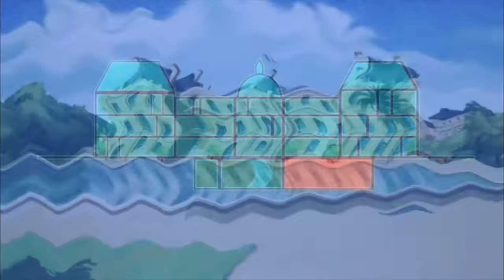Totally Spies! Season 6 - Episode 25 So Totally Versailles! Part 1 (HD Full Episode)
When Sam, Clover and Alex find out that they, along with the rest of Professor Plunkett’s Fashion Design class, have won a trip to Versailles and will be guests at a fashion show showcasing the outfits of Marie Antoinette, they’re pumped especially when Jerry promises that they won’t have to do any spying while they’re away!